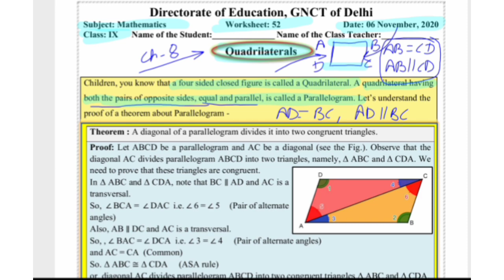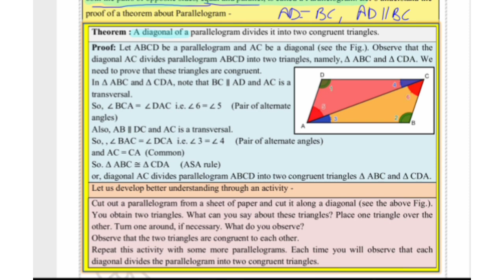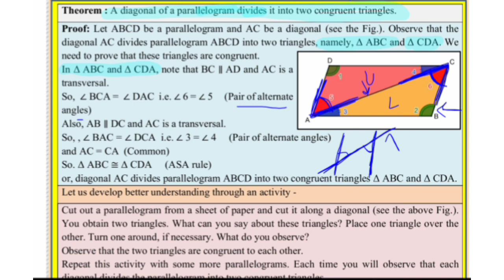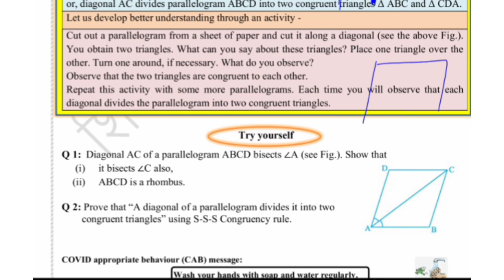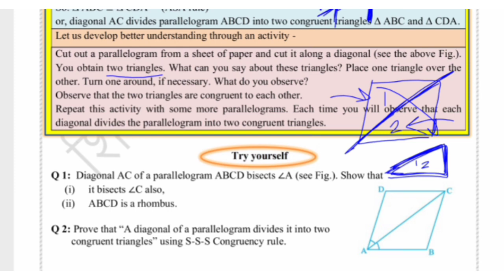Class 9 Maths worksheet 52|| Doe Worksheet || 6 November 2020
Doe
Doe worksheet
Doe worksheet 52 class 9th

Class 9 ki Worksheet

Class 9 ki maths worksheet in English
Class 9 ki worksheet in English

Worksheet 52 class 9 maths in English
Worksheet 52 class 9th maths in English
Class 9 maths Worksheet 52 in English

Delhi govt school worksheet 52
Delhi govt school (Directorate of Education) worksheet

PlZ like the video,keep watching
AKSHI ACADEMY
By Dimpal Katariya